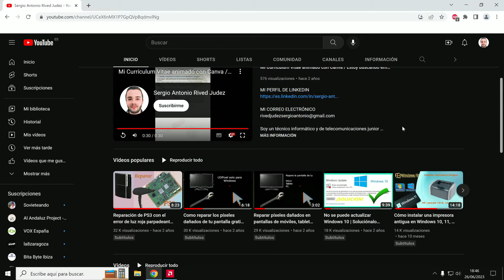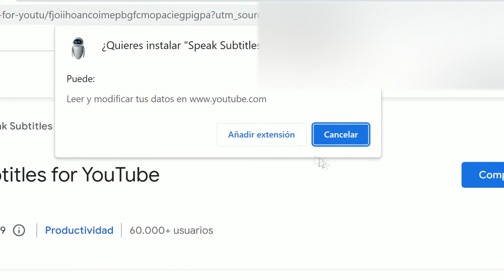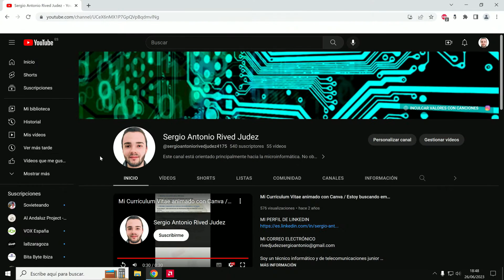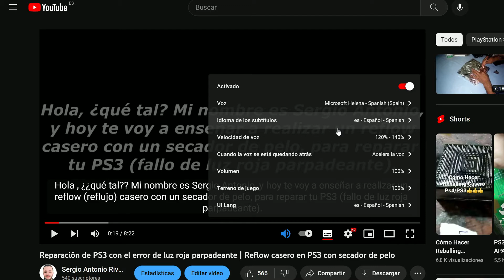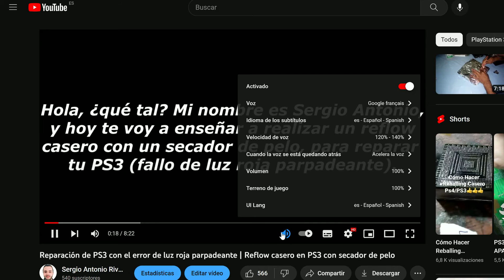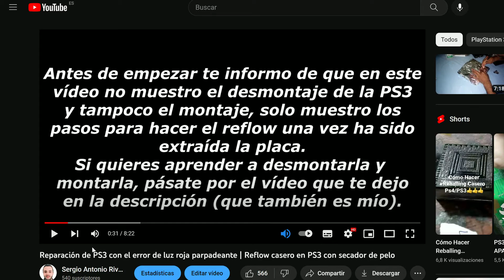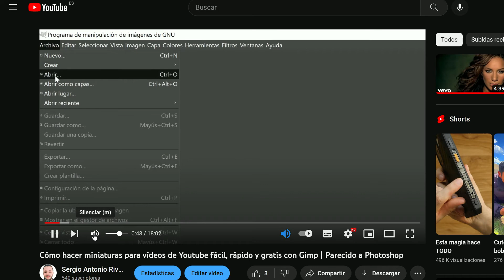Cómo traducir la voz de cualquier vídeo de Youtube a español u otros idiomas | Subtítulos hablados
En este vídeo os muestro y explico cómo traducir la voz de cualquier vídeo de Youtube a otros idiomas, instalando y utilizando la extensión speak subtitles en el navegador .
Esta es una forma fácil y cómoda para poder disfrutar del contenido creado en lenguas extranjeras, independientemente del idioma ( ingles , frances , portugues , chino , hindi , ruso , turco , etc...).

Incluso, esta extensión puede poner voz a aquellos videos que no la tienen, siempre y cuando dichos vídeos cuenten con subtítulos dentro de la plataforma de youtube .